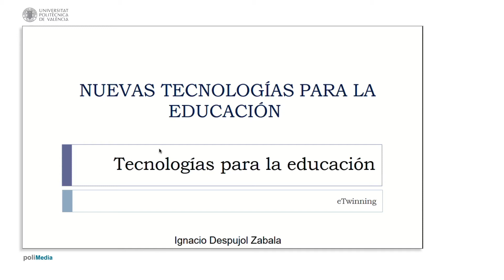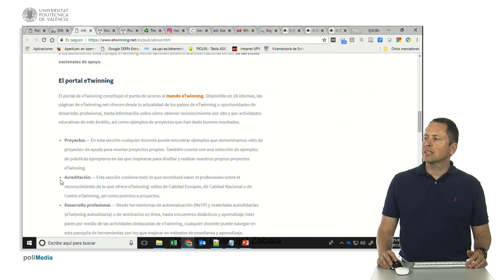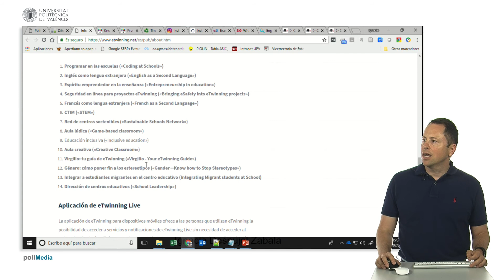Tecnologías para la educación. E-twinning | 114/141 | UPV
Título: Tecnologías para la educación. E-twinning

Descripción automática: En este video se presenta etwinning, una comunidad de centros educativos que ofrece a los profesores y personal de apoyo una plataforma de comunicación y ejemplos de mejores prácticas. Esta iniciativa, que comenzó en 2006 como parte del programa de la Unión Europea, es gestionada por una red educativa y cuenta con el apoyo de numerosos ministerios de educación europeos y servicios nacionales de apoyo. La plataforma permite compartir proyectos, acceder a prácticas ejemplares, utilizar un kit de proyecto, obtener sellos de calidad, evaluar el trabajo y acceder a materiales autodidactas. Además, la plataforma ofrece la oportunidad de colaborar con escuelas de otros países europeos, encontrar centros educativos y personas, y participar en actividades conjuntas. También se ofrece desarrollo profesional a nivel europeo y grupos virtuales en temas específicos. La plataforma cuenta con una aplicación móvil y se recomienda explorar la página web para conocer más sobre esta red de centros educativos.

e-twinning